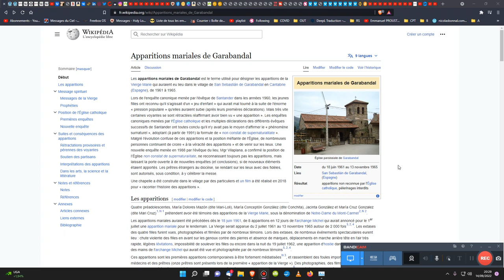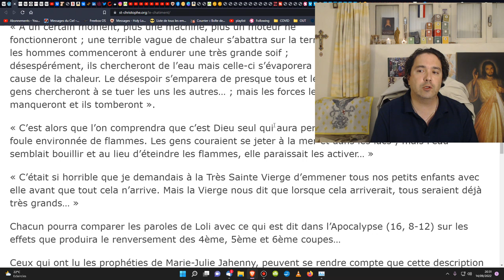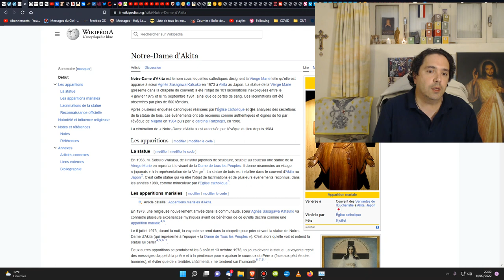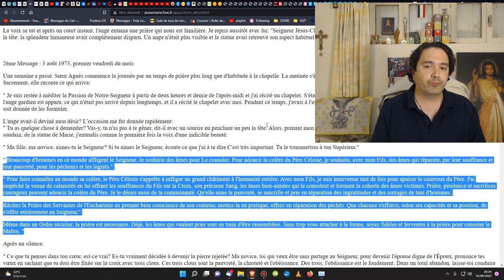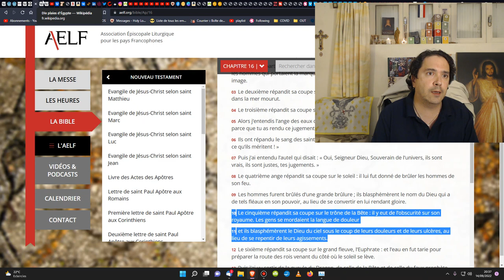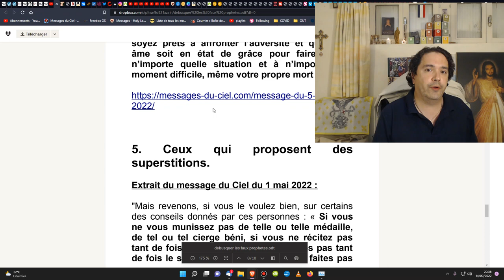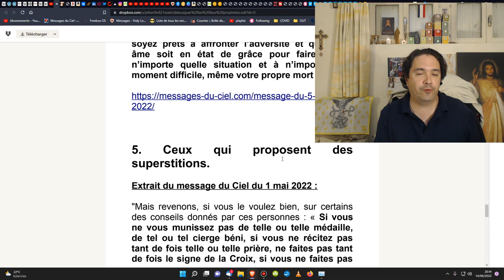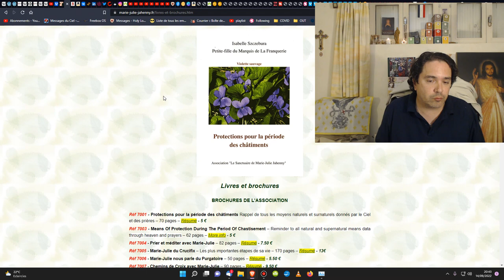Bientôt la pluie de feu ! (+ Marie Julie Jahenny est un faux prophète !)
00:00 Le Châtiment
8:10 Marie-Julie Jahenny est un faux prophète ! Tout comme les prophètes de malheur !
13:32 Conclusion sur Marie Julie Jahenny

🎁Pour un don en Bitcoin (BTC) :
1EDkdEqg1yCEXRyezortD5xUFAugH3a3Gc